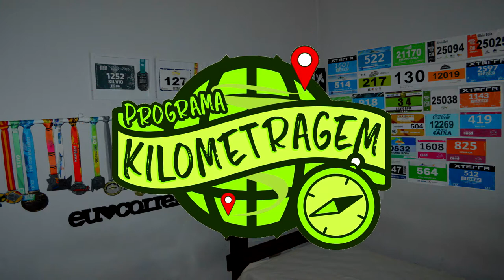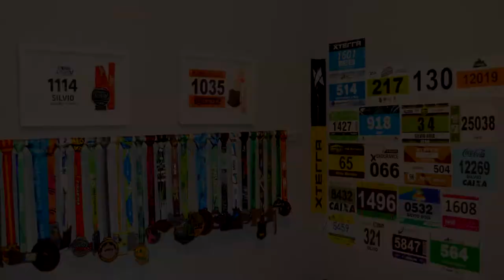Treinão Beneficente do Erick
Nesse vídeo vamos ver - Pelo segundo ano consecutivo participamos do Treinão Beneficente de aniversário do nosso Amigo Erick Brugiolo. Uma grande festa onde corremos até 31km com ele. Mas teve polêmica!! Não acredita? Então assista!!